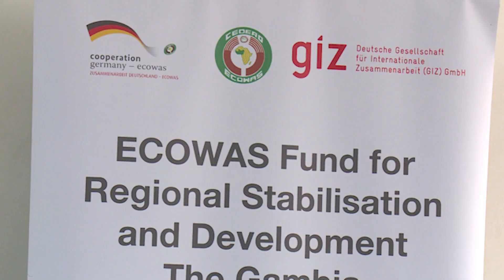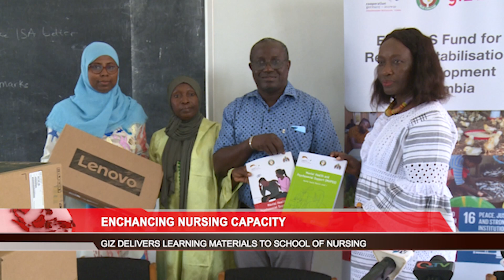KJ On Enchancing Nursing Capacity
GIZ Delivers Learning Materials To School Of Nursing 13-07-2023